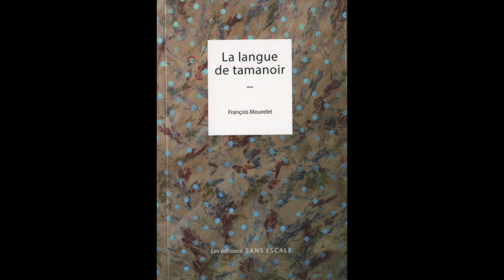La langue de tamanoir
Roman (polar écologique)
Un chercheur a mis au point un médicament capable de sauver des milliers de personnes. Il saisit l'occasion d’un colloque médical pour décrire sa démarche et dénoncer une catastrophe sanitaire. Ce thriller botanique s’intéresse de près aux pratiques douteuses des grands laboratoires. L’intrigue se base sur des faits authentiques et historiques.

François Mourelet écrit des romans, des nouvelles et des pièces de théâtre. Journaliste spécialisé en santé sous le pseudo Paul Ferris (éditions Hachette, First ou du Rocher), il a aussi publié une vingtaine d'ouvrages de médecine naturelle ou populaire.

Vidéo N°17 de Paul Ferris-François Mourelet